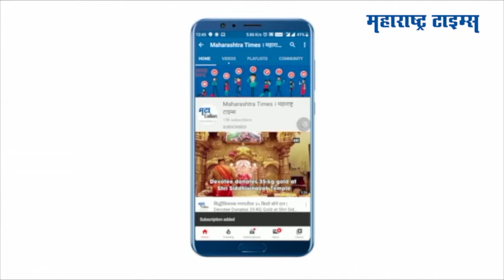शेतक-यांचे सोलर पॅनल चोरणाऱ्या टोळीला अटक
जालन्यात सोलार पंपाचे पॅनल चोरणा-या टोळीची बातमी मटा ऑनलाईन ने दाखवली होती. जालना पोलिसांनी याची दखल घेत सापळा रचला